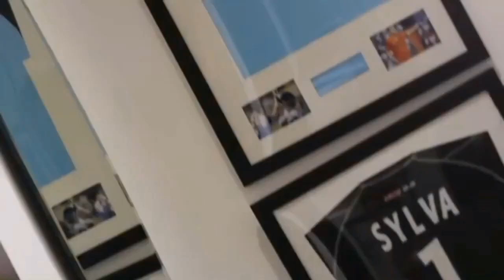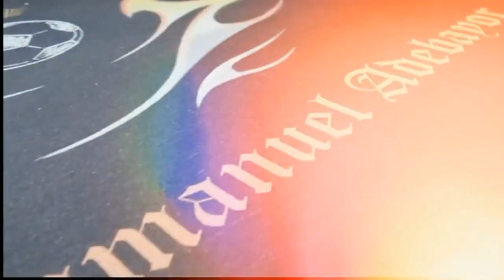LA MAISON DE EMMANUELLE ADÉBAYOR SHEYI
Commente 🆒
Partage ➡